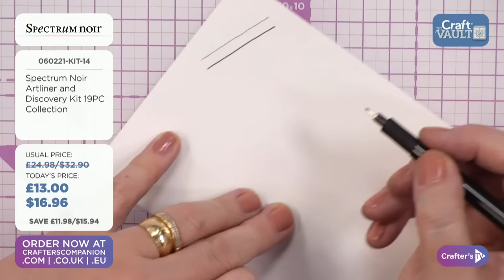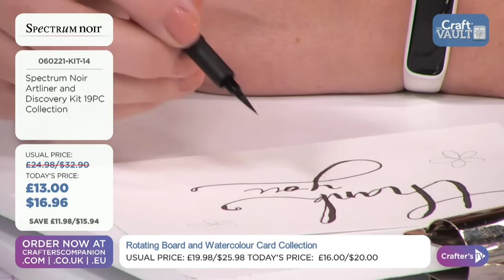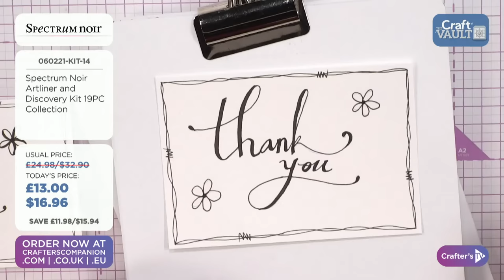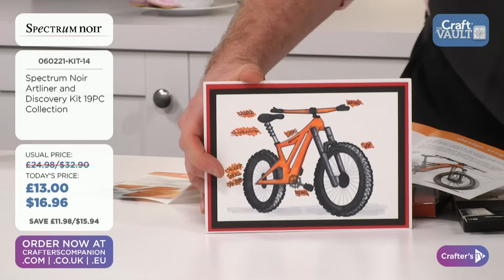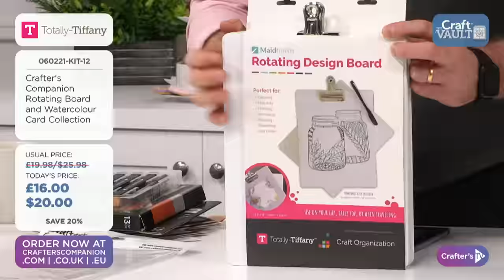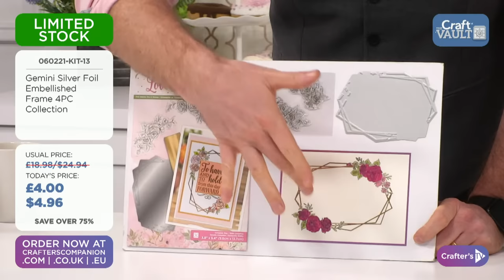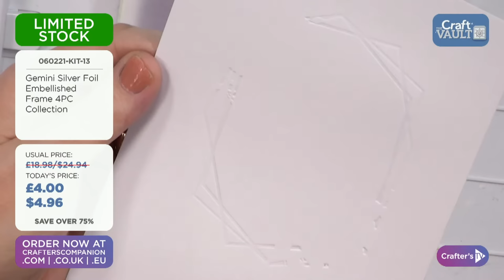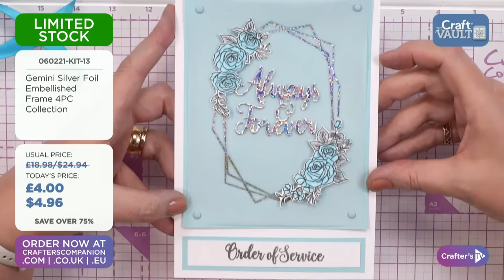6th Feb: Craft Vault - Buy 1 get 1 for a penny in bundles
Get ready to open the Craft Vault! We’ve put together some of our best deals and offers for you on Crafter's TV today! Ben & Jan will be here from 1pm UK 🇬🇧 / 8am ET 🇺🇸 with all the details, demonstrations, offers, and inspiration. Shop during the show here: